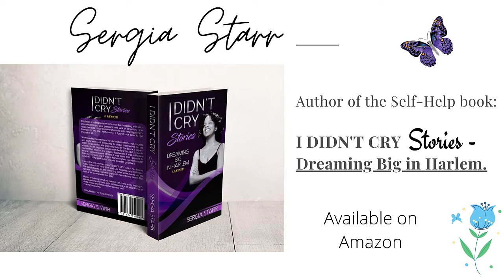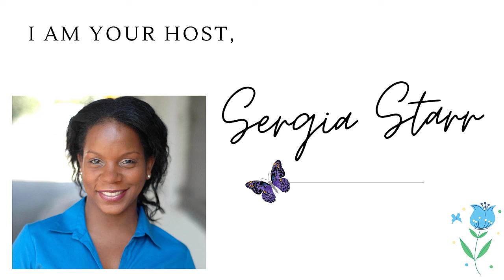RESPECT MOVIE, Actor Gilbert Glenn Brown (LAP #012)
Welcome to LOVE, AWAKEN & PROSPER- Episode #012- The Evolution of an Actor.
Join me an my guest as we talk about what it takes to keep your body, mind and spirit right in the pursuit of a career in Acting.

He has performed in the Young and The Restless, The Best of Enemies (w/Taraji P. Henson) Inspectors, Star Girl and many more.  to watch some of his work.
He is also an amazing singer, he has some nice clips on his Instagram.com/GilbertGlennBrown.

Love,
Sergia